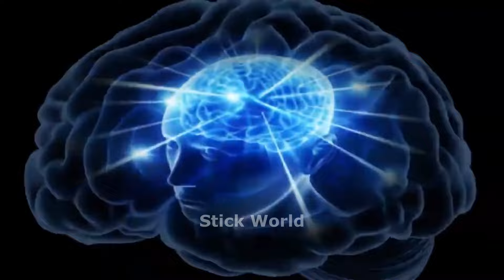10 Min Best falls | Stickman Dismounting funny and epic moments | Like a boss compilation #350